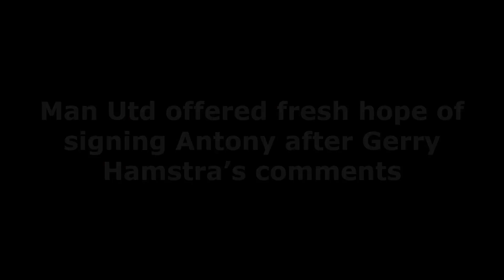CONFIRMED❗NEW HOPE❗ Man United offered fresh hope of signing Antony after Gerry Hamstra comments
Manchester United have been offered fresh hope of landing winger Antony with Ajax’s technical director Gerry Hamstra refusing to rule out his departure this summer.

The Brazil international has emerged as United’s top attacking target for the transfer window, but they are still far off from reaching an agreement with the Eredivisie champions.

An opening proposal of around £50.5 million (€60m) was made earlier this month, but Ajax are firm on their current valuation of £67.3m (€80m) for the 22-year-old.